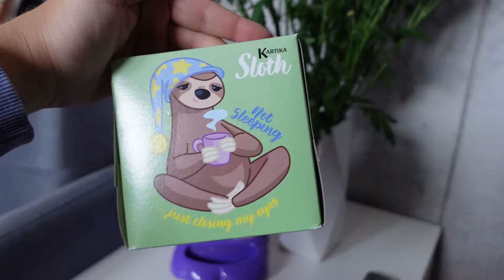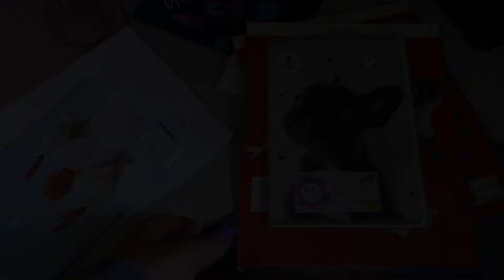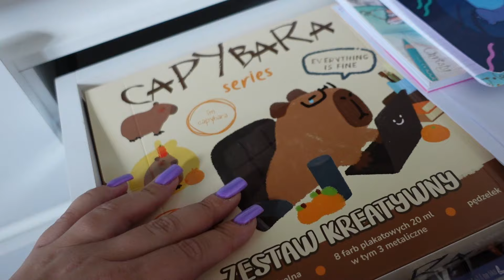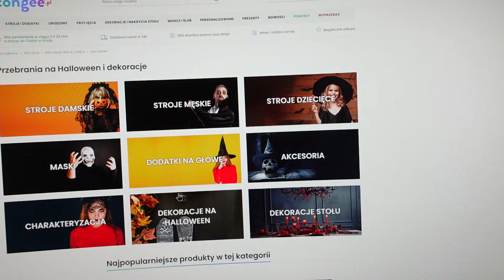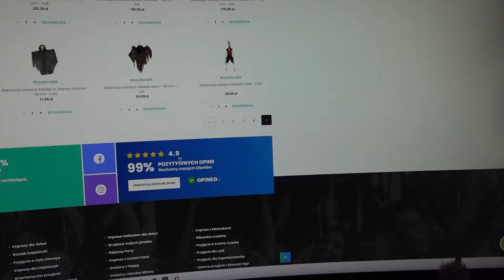CLEAN WITH ME 💜 OGARNIAM POKÓJ CÓRKI